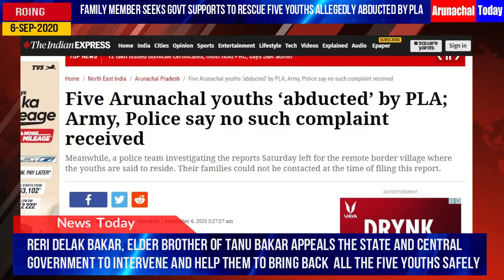Family member seeks govt supports to rescue five youths allegedly abducted by PLA, Chinese Army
Family member seeks govt supports to rescue five youths allegedly abducted by PLA
 Elder brother of Tanu Bakar one of the five who have been abducted  by the PLA near the McMahon line confirmed the report

Reri Delak Bakar, elder brother of Tanu Bakar appeals the State and central government to intervene and help them to bring back  all the five youths safely